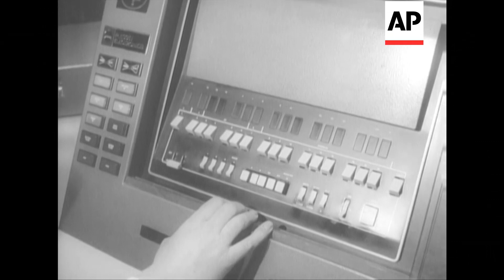Ernie Computer - 1973 | The Archivist Presents | #341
My laptop conked out yesterday, I've realised how much I need it! My visit to the laptop doctor reminded me of this film about ERNIE.  I love these old computers with all their bells and whistles.

With the ever increasing Investors, it became necessary to have a bigger and better ERNIE. The new ERNIE computer now installed at Lytham St. Anne's is demonstrated.

CU sign "Premium Savings Bonds On Sale Here". SCU official holds up 1 premium bond. CU ditto. SV old "Ernie" computer. CU computer spool. SCU number selectors on computer. CU dial on computer. SCU number selectors. GV interior new "Ernie" computer console. SCU girl loads control programme tape which instructs machine to prepare to select winning numbers. CU pan down tape running through machine and into bin. SCU teletype being operated, giving information to machine such as length of draw, identity numbers of magnetic tape spools etc. CU ditto, machine requests security number. SV official operator replies to machine on teletype. SV operator turns to main control panel which monitors progress. CU operating main control panel. CU winning numbers flashing up on visual display unit (demonstration only). CU teletype printing every 60th number for operator to monitor correct operation of machine, all numbers go onto magnetic tape at rate of 1000 numbers per minute. CU numbers flashing up on visual display. SV tape decks recording data. SCU ditto, each movement represents sixty numbers on tape. TS through numerical index room where records are kept of all bonds sold (182,000,000). CU girl checks prize winner's record card in file. SV new "Ernie" console. SEE STORY NUMBER 98854/2 FOR MUTE COLOUR ISSUE VERSION

You can license this footage for commercial use through AP Archive. Story number is BM98854